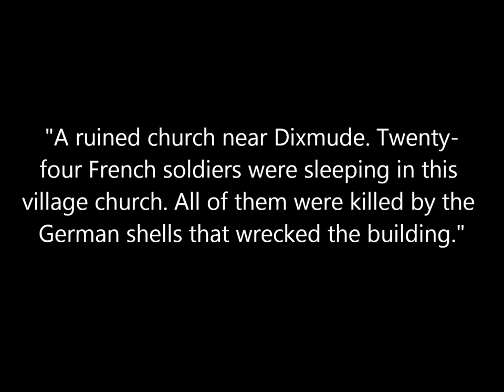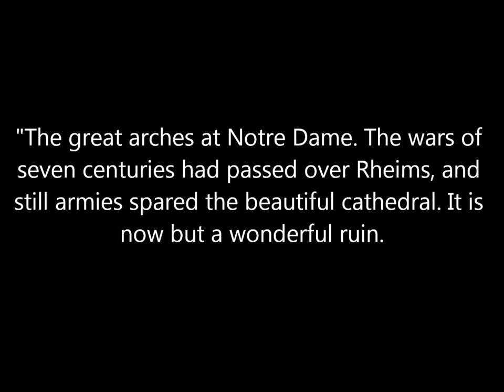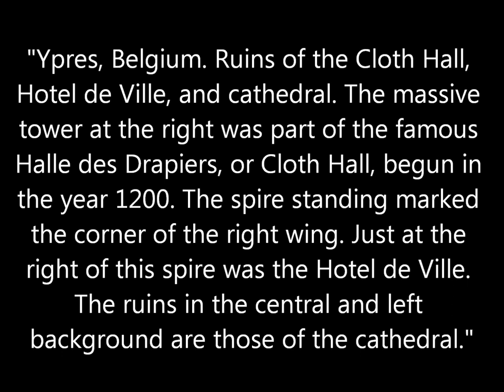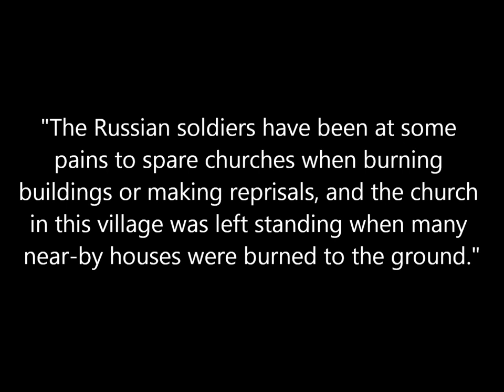Photos of Destruction During World War 1 (1914-1917)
A collection of photographs of the destruction of churches, homes, bridges, and other buildings during World War 1 taken between 1914 and 1917. From the book Collier's Photographic History of the European War published in 1917.